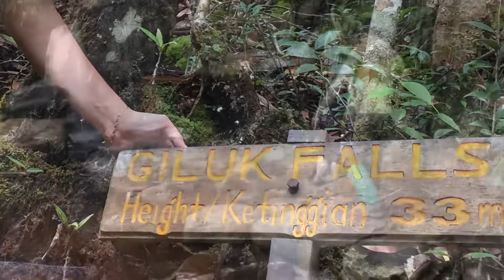Giluk Fall @ Maliau Basin Conservation Area 2019